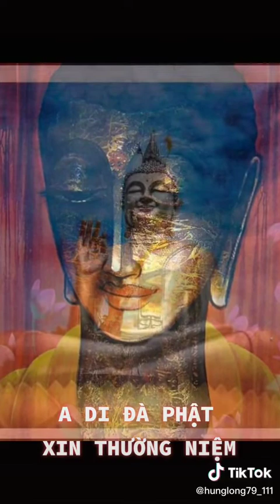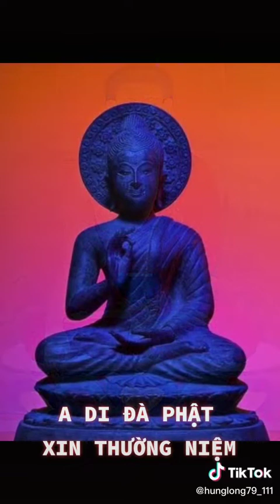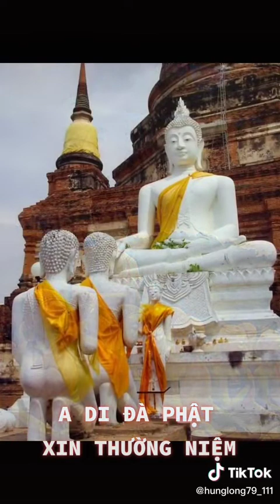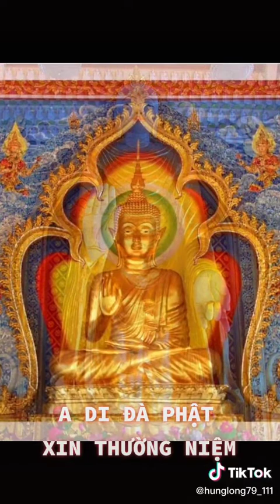ClA Con ơi!Hải chữ mất còn.IlTu Thân ll còn phải giúp người